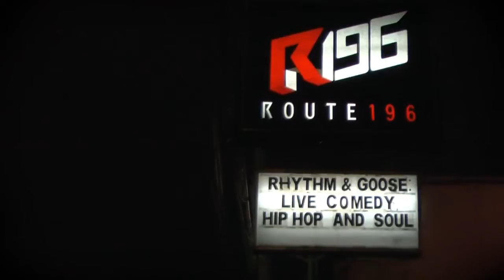Kahir & Lanseta feat. PI Beat by Pele | LIVE! @ Rhthym & Goose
Kahir & Lanseta feat. PI Beat by Pele
July 12, 2012 @ Route 196, Katipunan

FORK presents
RHYTHM AND GOOSE:
A Night of Comedy, Hiphop and Pinoy Soul!

Support Pinoy Stand Up Comedy, Pinoy Hip Hop and Pinoy Soul! LET'S GO!